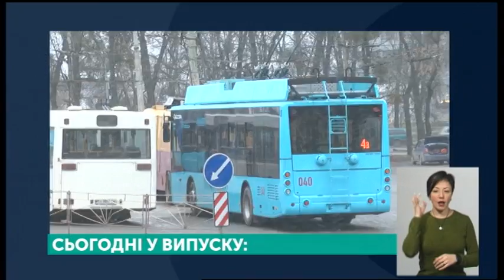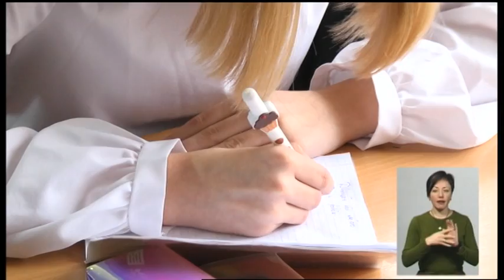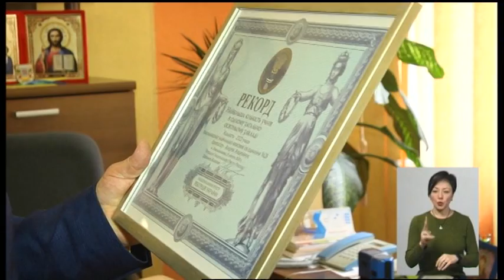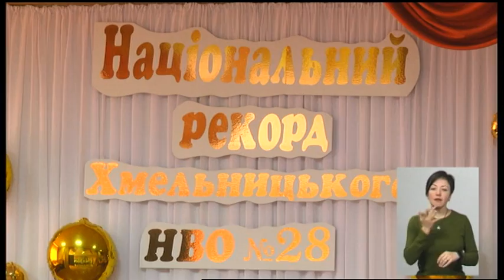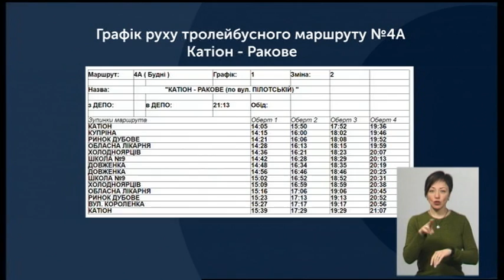25.02.2020. Новини. 19:00